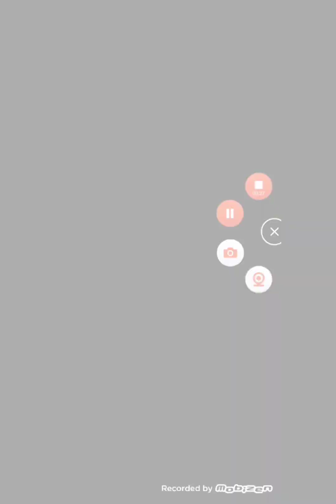여자친구 언니들의 슬픈멘트들